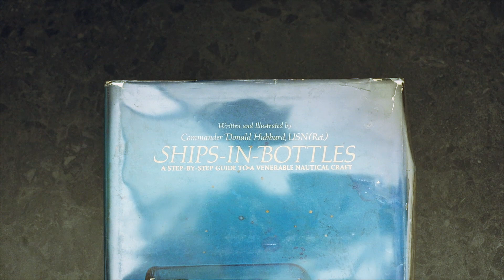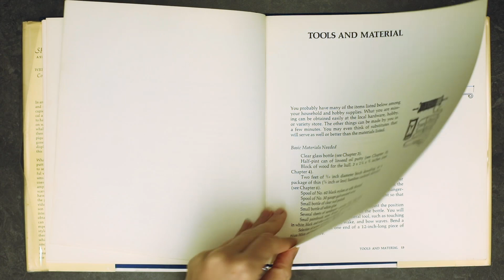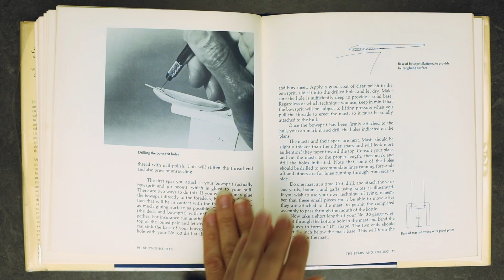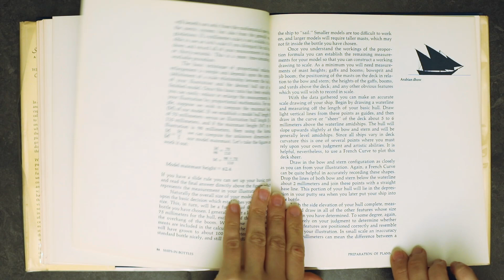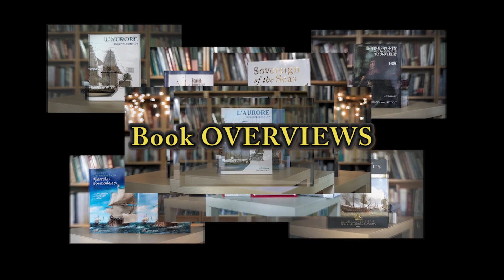114 - SHIPS-IN-BOTTLES by Commander Donald Hubbard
OVERVIEW - SHIPS-IN-BOTTLES by Commander Donald Hubbard...

- The Techniques of ship modelling by Gerald A Wingrove
- An introdaction to Radio controled SCALE SAILING MODELS by Phillip Vaughan Williams
- SCALE MODEL SAILING SHIPS editet by John Bowen
- Ship Models in miniarute by Donald McNarry
- Shipbuilding in Miniature by Donald McNarry
- ARHITECTURA NAVALIS MARCATORIA The Classic of Eighteenth-Century Naval Architecture by Frederik Henrik Af Chapman
- 4 Volumes of THE ELEMENTS AND PRACTICE OF RIGGING, SEAMANSHIP, AND NAVAL TACTICS by DAVID STEEL
- your choice